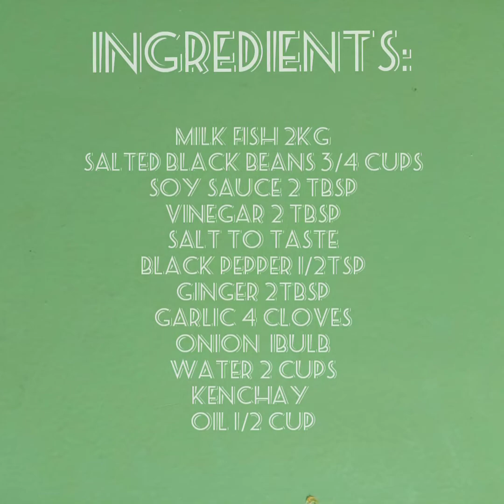MILK FISH WITH SALTED BLACK BEANS RECIPE/Onjit TV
milk fish with Salted Black Beans
fish recipe/yummy! 😋